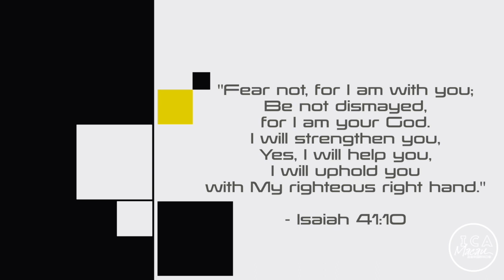You Are Not Alone - ICA Morning Devotional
Be blessed through our ICA Morning Devotional!